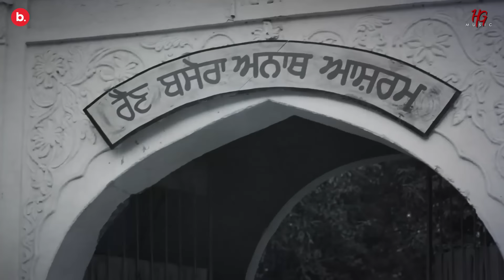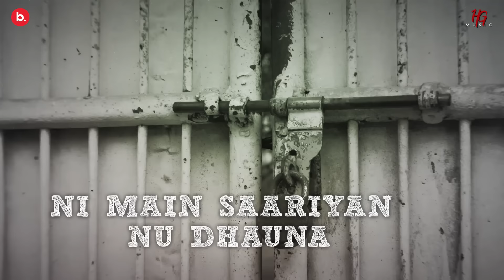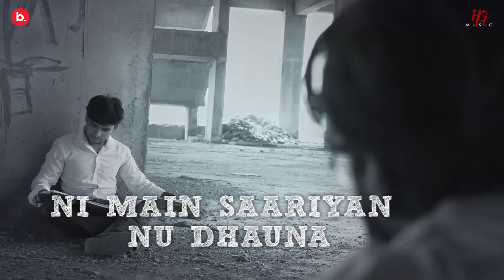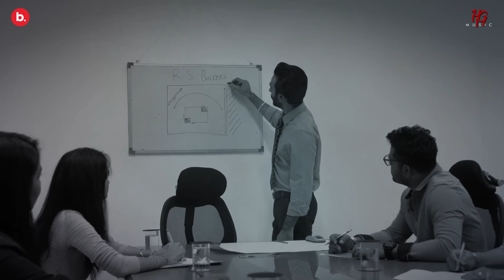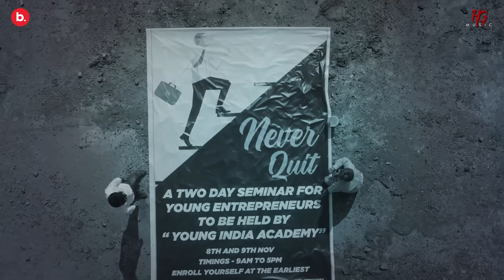Aaja Zindagi : Hardeep Grewal (Official Lyrics Video) | Yeah Proof | Punjabi songs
Listen to AajaZindagi on all audio streaming platforms

Aaja Zindagi- A Challenge to Life

Hardeep Grewal - known for writing & singing motivating lyrics with a message and his track 'Aaja Zindagi' is a satire of the relationships of the present time.

Sung & Lyrics penned down by Hardeep Grewal himself, Music composed by Yeah Proof.

Song: Aaja Zindagi
Singer: Hardeep Grewal
Lyricist/Composer : Hardeep Grewal
Mix & Master: Ashock (Bassholics)
Line Producer: Sanjeev Thakur
Production Controller: Jaggu
Make Over: Vikram Grover
DOP: Navjot Baidwan
Associate Director : Ankush Dhawan
Art Director: Raj Khurana
Vfx: Pixel Dude
Poster: AJ Arts
Sketch Artist: Shubhrang
Cast: Amanpreet Kaur, Guri Billing, Yashika Sharma, Jugal Kaushal, Armaanpal Singh, Rani Kaushik, Ravinder Singh Happy
Child Artists : Pawel, Gavin Billing
Special Thanks : Megha Sharma
Concept & screenplay : Hardeep Grewal
Edit & Directed by: Garry Khatrao
Team Believe: Shilpa Sharda & Akshay Kapoor